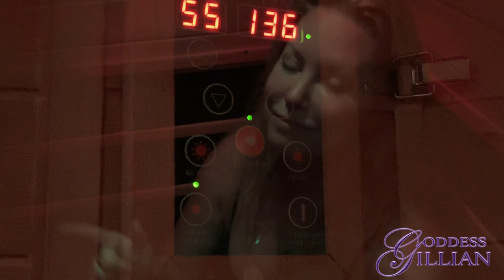VLOG SAUNA Stay Positive 10 19 18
HAPPY Friday People! STAY POSITIVE and protect yourself from negative people!